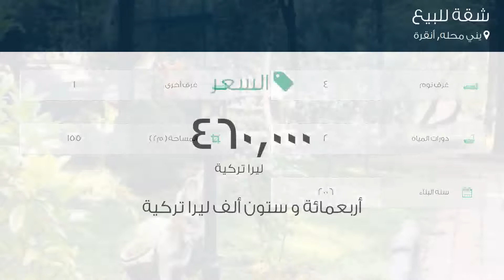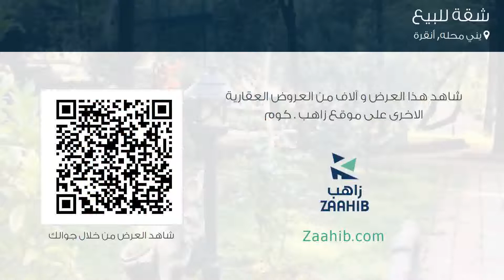شقة للبيع في يني محله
تفاصيل العرض:-

رقم: 4416118

ميزات:-

4 الغرف, 1 غرف أخرى, 2 عدد دورات المياه, 2006 سنة البناء, سكني, صالة